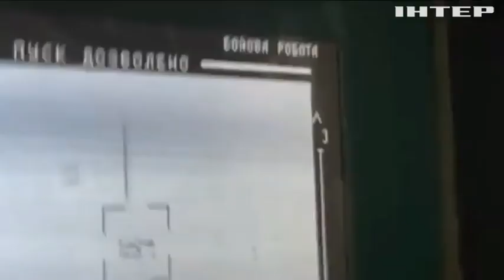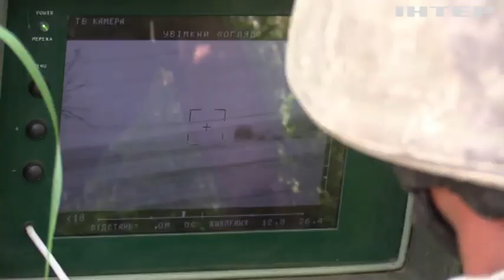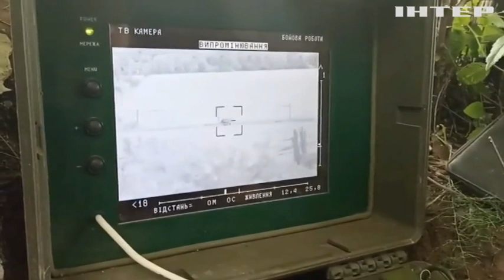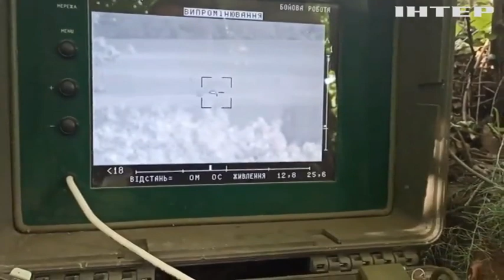Збройні сили України високою ціною тримають оборону Сєвєродонецька: репортаж з місця подій